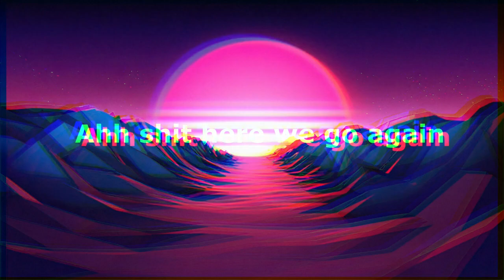Call of Duty 4 Modern Warfare | No Commentary Gameplay | #6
this is the 6th part of cod4 gameplay and im gonna be finishing this game in few episode and im thinking about battlefield bad company 2.if you guys enjoy this gameplay make sure to like and subscribe :)

pc specs
8gb ram
i3-3227u 1.9ghz